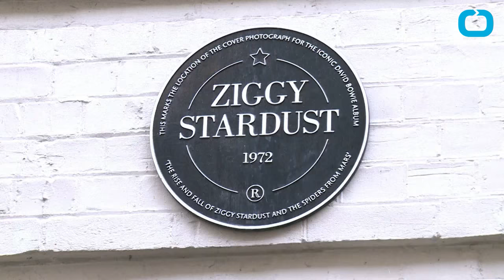Paul McCartney Shares a Photo With David Bowie on Instagram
Paul McCartney has issued a heartfelt statement on the death of rock icon David Bowie, who passed away Sunday at age 69 following a private, 18-month battle with cancer.
 McCartney wrote on Instagram, paired with a charming picture of the two music legends taken by Linda McCartney in 1985,  "Very sad news to wake up to on this raining morning. David was a great star, and I treasure the moments we had together.
"His music played a very strong part in British musical history, and I'm proud to think of the huge influence he has had on people all around the world."
 He continued,  "I send my deepest sympathies to his family and will always remember the great laughs we had through the years. His star will shine in the sky forever."

Though Bowie and McCartney never collaborated in the studio, the duo did share the stage at the 1985 Live Aid concert, with Bowie adding backing vocals to the former Beatle's version of "Let It Be."